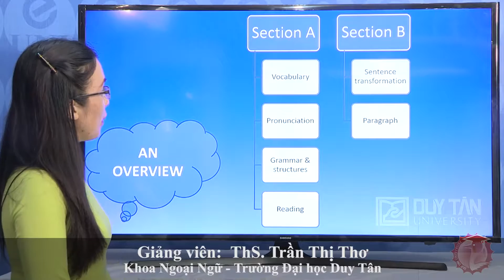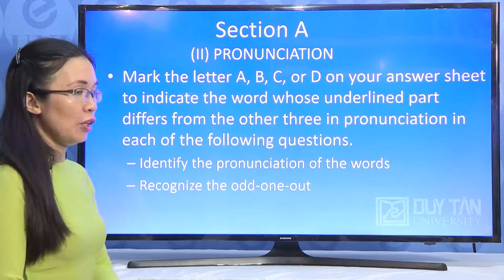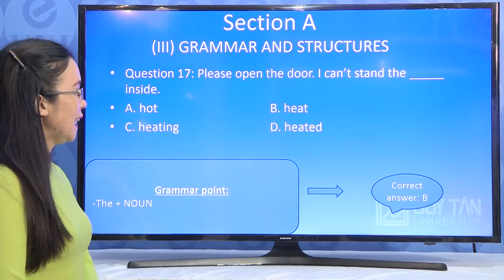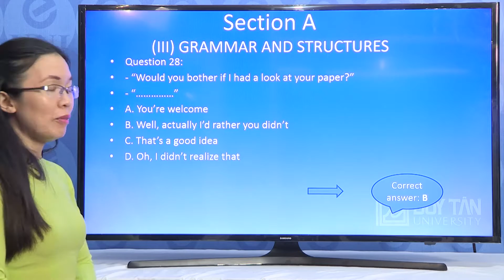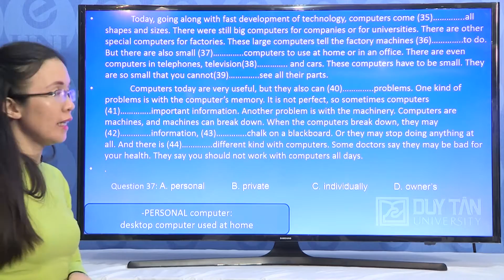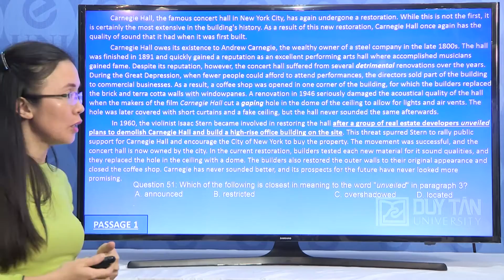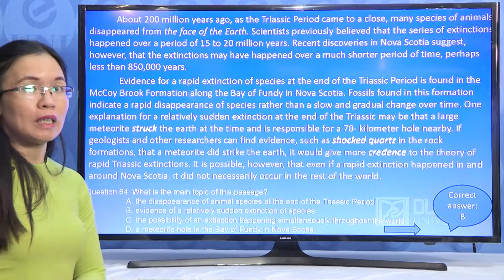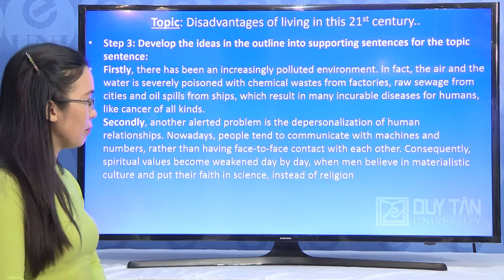Luyện thi THPT Quốc Gia môn ANH VĂN Đề số 19